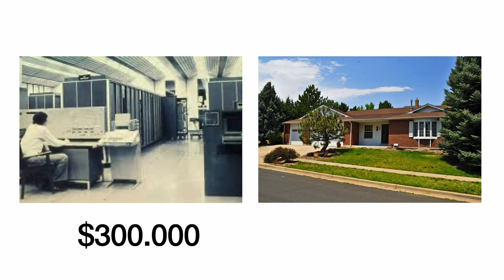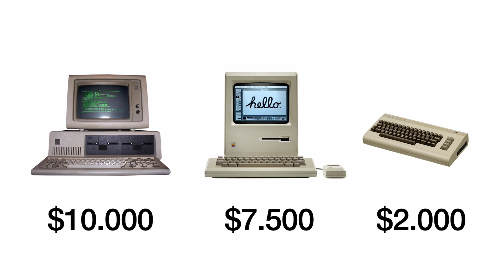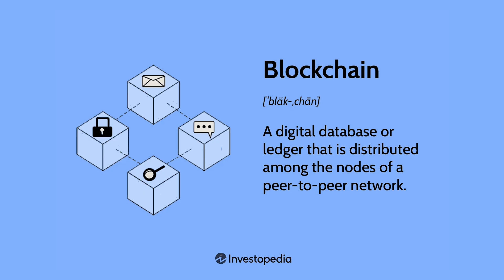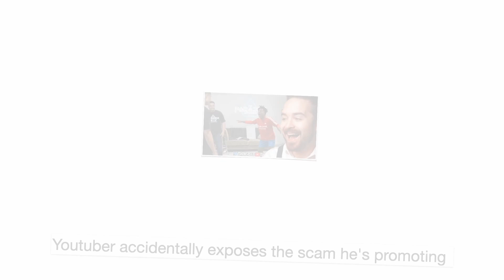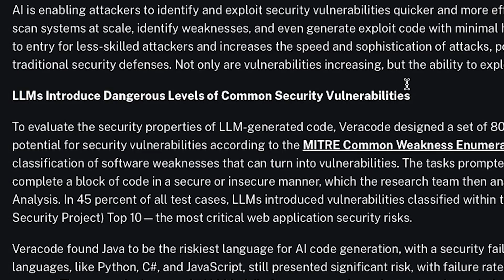The Coming AI Crash No One’s Ready For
Tools like ChatGPT, Claude, Grok, and DeepSeek are everywhere. But behind the hype? Layoffs, hallucinations, security flaws, and broken promises.

The AI Bubble is inflating fast. In this video, I take a hard look at how history repeats itself.

Don’t miss the twist at the end. And check out my related video on why you should never share secrets with ChatGPT or Claude